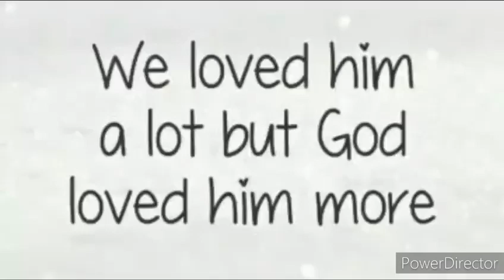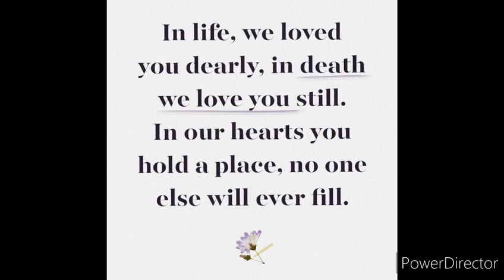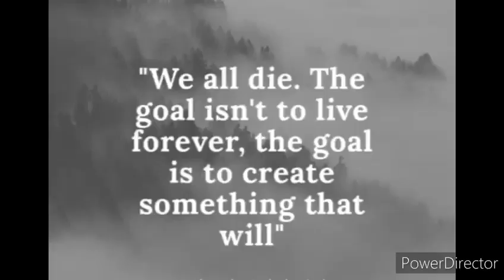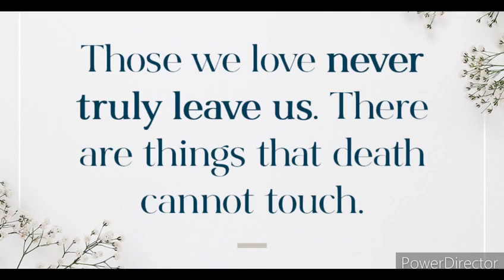Tribute to Rupiah Banda